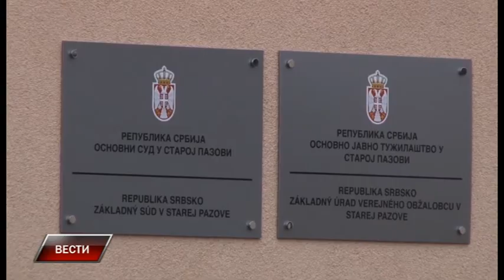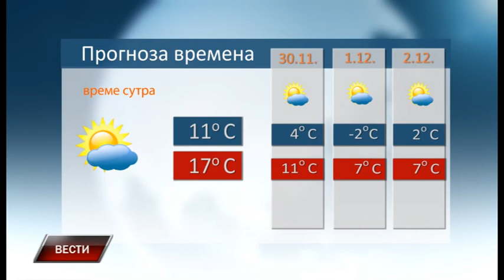Vesti 28 11 2019